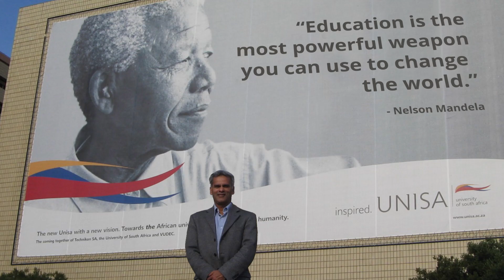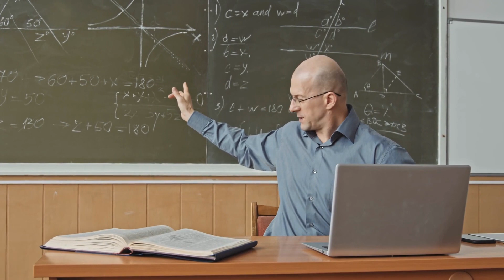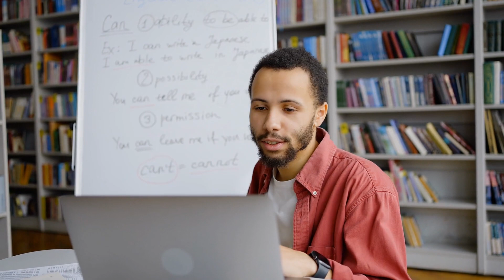Using emerging technologies to provide education for all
Dr. Mohamed Ally discusses his passion for providing education to all, regardless of location or background. As a leading researcher in online and distance education, he shares insights into how emerging technologies like mobile learning and artificial intelligence can help us achieve the United Nations Sustainable Development Goal 4 of providing lifelong learning and quality education for all. Drawing on his travels to over 62 countries, he explains why access to education is more critical than ever, with over 150 million students out of school and a need for more than 100,000 teachers in some locations.

Join us as we explore the future of education, a world without buildings or classrooms, where students and instructors can interact with each other using technology from anywhere in the world. With customized learning activities and personalized feedback, we can help ensure everyone has the skills and knowledge to succeed and live a high-quality life.

To learn more about Ally’s work and the power of online learning to break down barriers read our featured article